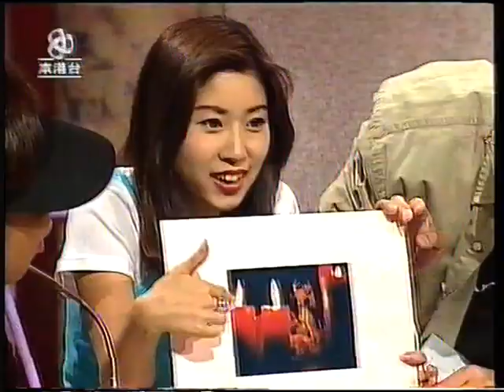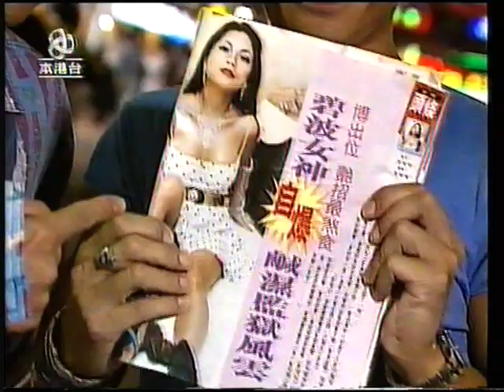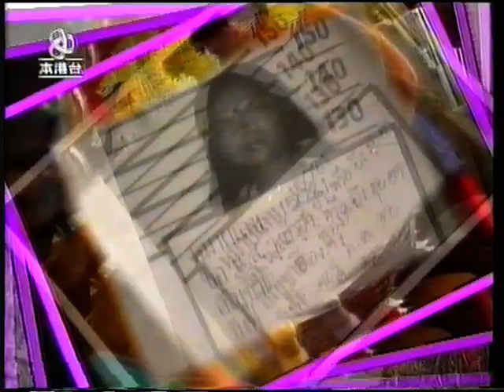ATV 亞洲電視 經典再現 真乜都有 3